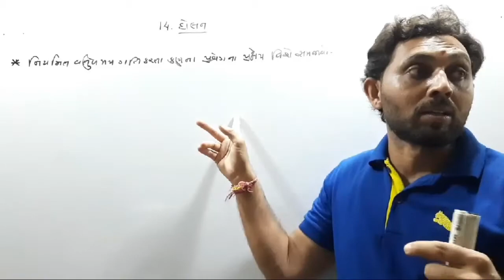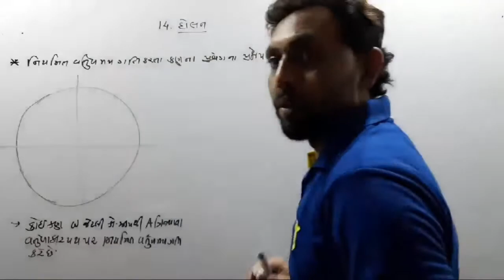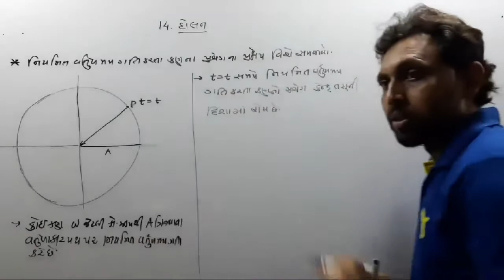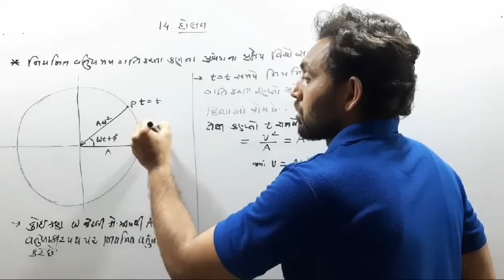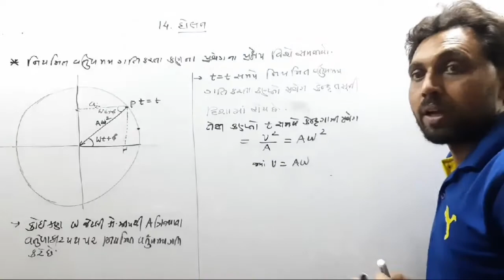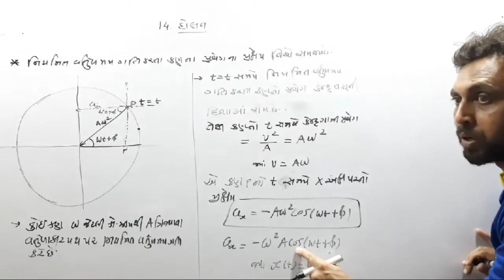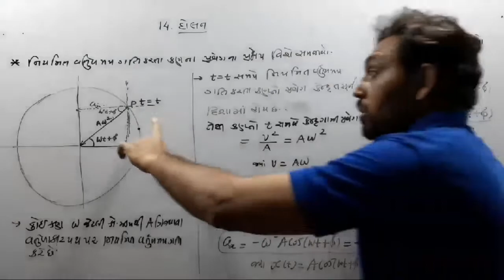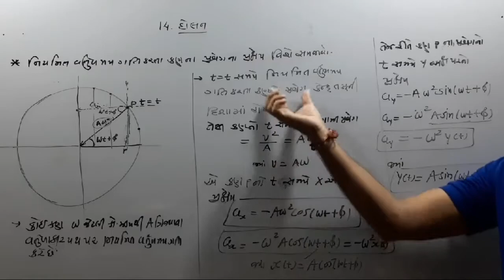નિયમિત વર્તુળોમય ગતિ કરતા કણના પ્રક્ષેપ નો પ્રવેગ | CLASS 11 PHYSICS NCERT | CH 14 દોલનો | JEE-NEET